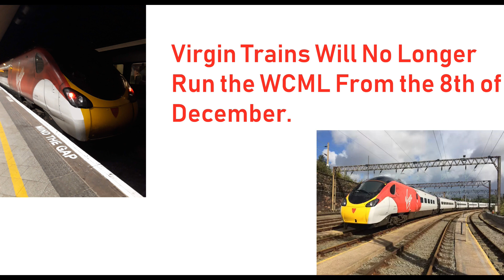What is Avanti West Coast?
Avanti West Coast is the West Coast Mainline train service in the UK. Avanti is run by two separate companies, First Group and Trenitalia. The fleet will be refurbished, and new and higher frequencies on routes will begin in the coming months and years. All tickets are still valid if you purchased them from the Virgin Trains website, before the handover.

The launch date of the new Franchise was the 8th of December 2019, and Avanti will run the West Coast Mainline until 2031.

Check out my YouTube Channel page for my own Train Playlist.